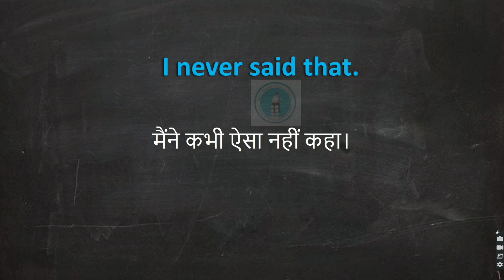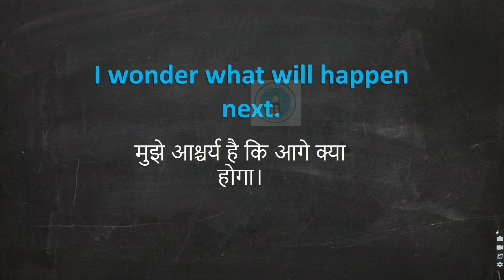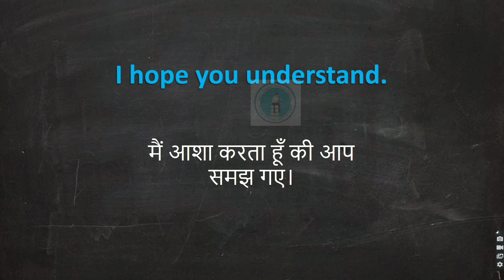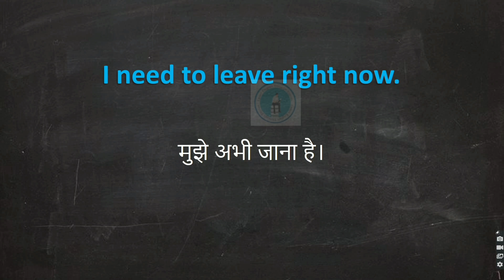Common English Phrases With Hindi Meaning.